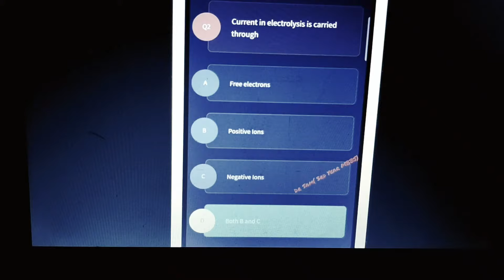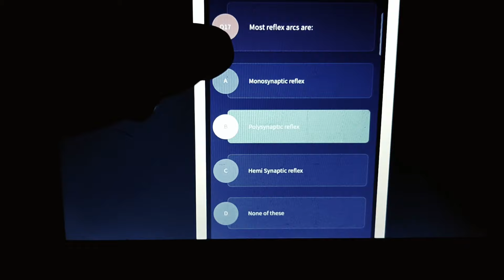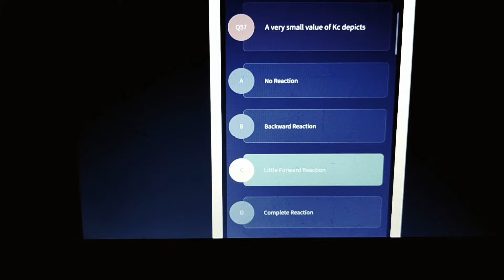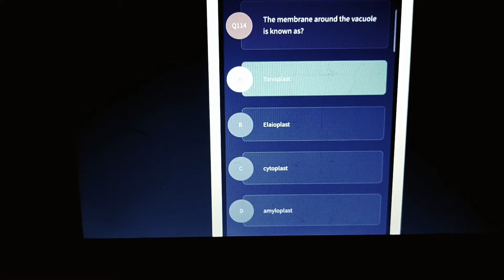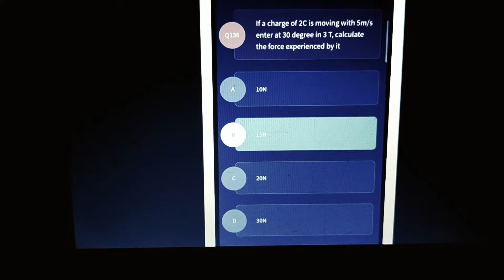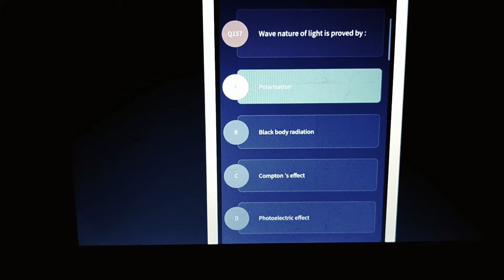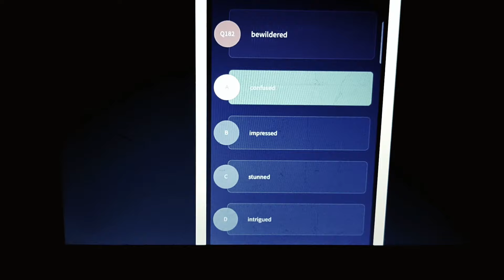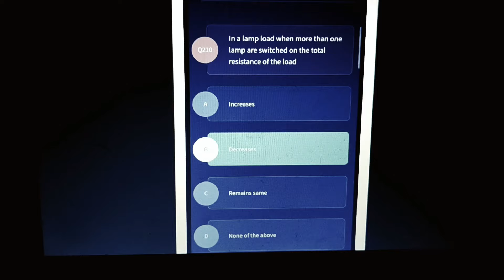Pmc practice test | Pmc practice test solutions | Mdcat pmc physics practice test|Dr samcrest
Pmc practice test

Pmc practice test solutions

Mdcat pmc physics practice test solutions

Pmc practice test Pmc practice mcqs 2021

Pmc practice test 2021 pdf

Pmc mdcat practice test

Pmc paid practice test

pmc national mdcat

medical entry tests

MDCAT 2021 PHYSICS Lectures|| NMDCAT Top 5000

Mcqs series

pmc physics mcqs bank

mdcat physics mcqs

mdcat 2021

nmdcat aggregate

Mdcat 2021 physics lectures Mdcat top mcqs 2021

Mdcat physics mcqs kips Mdcat physics lectures by step 2021

Mdcat physics syllabus 2021

Mdcat preparation tips Pmc mcqs bank 2021